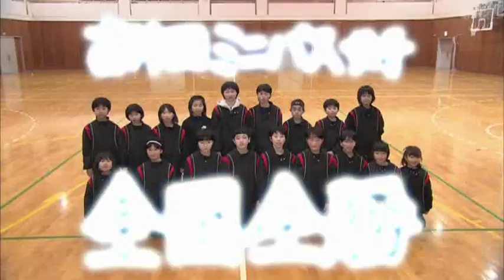吉井田ミニバスケットボールスポーツ少年団（女子） きみこそ明日リート #195